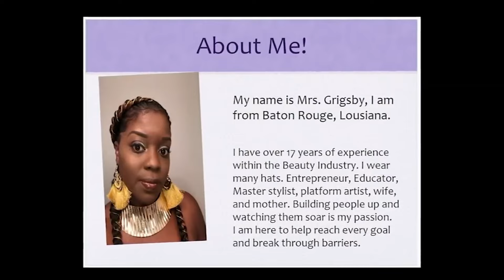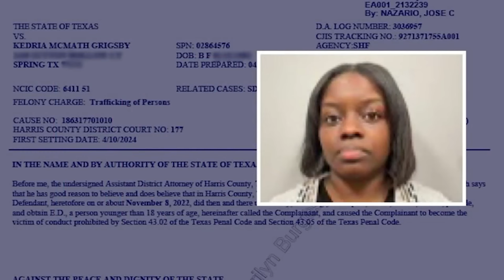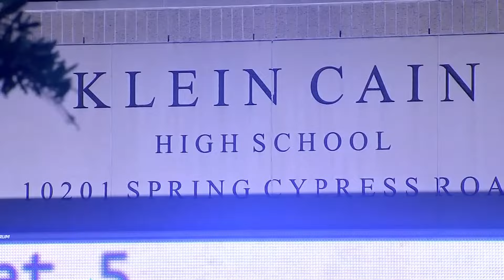Teacher and Son Pimping out Students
Teacher and Son caught sex trafficking students